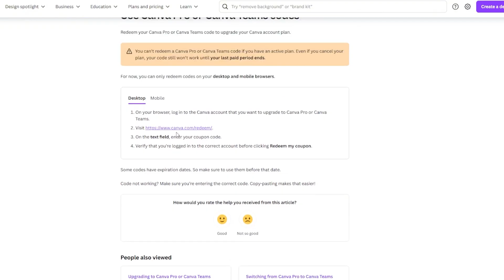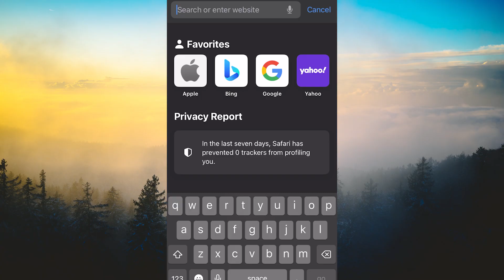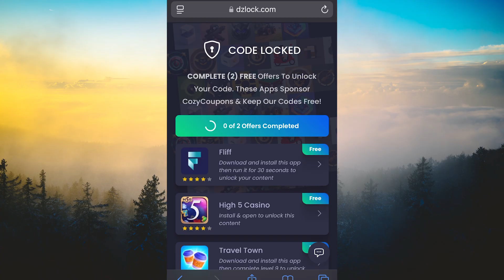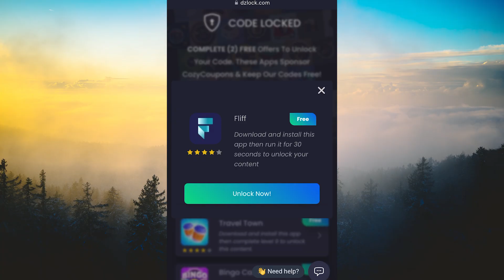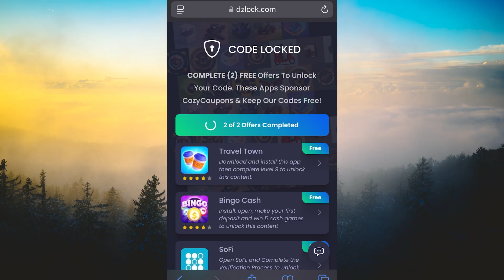Get Canva Pro for Free Guide ✅ (12 Months Code) No Cracks❌ No Trial❌ No Credit Card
Canva Pro is a comprehensive design platform tailored for professionals, marketers, and content creators seeking advanced tools and features to enhance their creative projects.

Full walkthrough tutorial showing you how to get Canva Pro on all devices for free (1 Year). No Cracks, No Piracy, No Credit Card, 100% legal, this is a legit Canva Pro redeem code.

Here's an overview of what Canva Pro offers:
🎨 Premium Content & Templates
🧠 AI-Powered Design Tools (Magic Studio)
🛠️ Advanced Editing Features
📅 Social Media & Scheduling
🧰 Brand Management
💾 Storage & Organization

🚫 No pirating or cracked versions
💳 No credit cards required
✅ Safe, secure, and legitimate
🎁 Full access to all Canva Pro features for a whole year